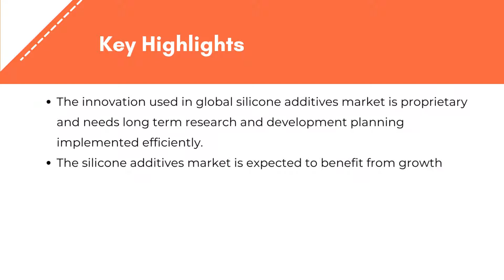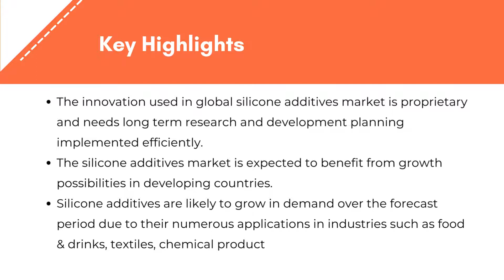Silicone Additives Market | Exactitude Consultancy Reports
Exactitude Consultancy Latest Published Silicone Additives Market Research Report by Function (Defoamer, Rheology Modifier, Surfactants, Wetting and Dispersing Agents), Application (Plastics & Composites, Paints & Coatings, Pulp & Paper, Food & Beverage, Personal Care) and Region, Global trends and forecast from 2023 to 2029

The global silicone additives market is expected to grow at 7% CAGR from 2023 to 2029. It is expected to reach above USD 2.70 billion by 2029 from USD 1.47 billion in 2022.

Silicone is a synthetic material made up of silicon and oxygen atoms that has properties such as waterproofing, high heat reduction, and is used as a conditioning and emulsifying agent. Silicone additives are extensively utilized in coatings because they lower the liquid coating’s surface tension. They provide paint, ink, and coating formulators that are utilized to improve the end product’s performance. Silicone additives are well-known in the coating industry for surface qualities like slip, abrasion resistance, wetting, and defoaming. It finds the application in food and beverage, personal and home care, chemical and petroleum, and other fields. Silicone additives market is segmented by type into defoamer, rheology modifier, surfactants, wetting and dispersing agents.

The silicone additives market is segmented by function into defoamer, rheology modifier, surfactants, wetting and dispersing agents as well as on the basis of application, the market is bifurcated into various applications such as plastics & composites, paints & coatings, pulp & paper, food & beverage, personal care and others.

The dimethicone category would account for significant increase in the entire silicone additives market over the analyses period, based on product type. The compound’s natural use in cosmetics and personal care products is to blame for this. Dimethicone is utilized in the first application to provide a protective barrier along the skin while also improving water retention. Furthermore, because the silicone-based polymer molecules are relatively large to be absorbed by the skin, this element is used in most makeup primers. Dimethicone is a safe skincare component that relieves irritation, protects the skin from further harm, and reduces redness, according to CIR and the US FDA.

The largest end-user industry for silicone additives is paints and coatings, and the growing need for higher-quality paints and coatings in the vehicle industry is fueling the market for silicone additives. The additives lower the surface tension, improve the paint’s quality and optical qualities, and extend the paint’s life. Silicone additives, on the other hand, are employed in the personal care business as wetting agents, emulsifiers, and antifoam agents. It’s employed in non-oily, water-resistant sunscreens and deodorants because of its volatile nature, which allows deodorants to dry fast.